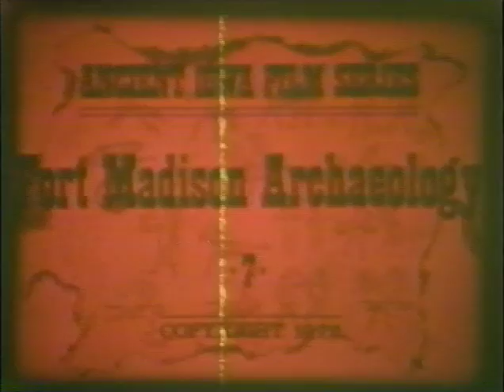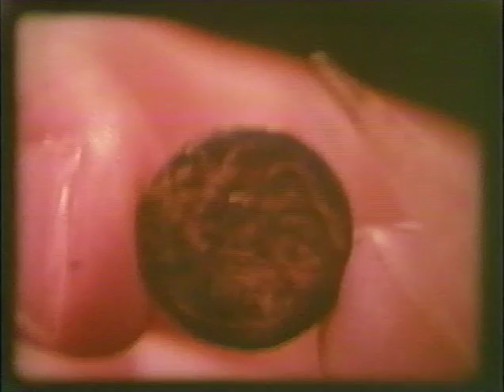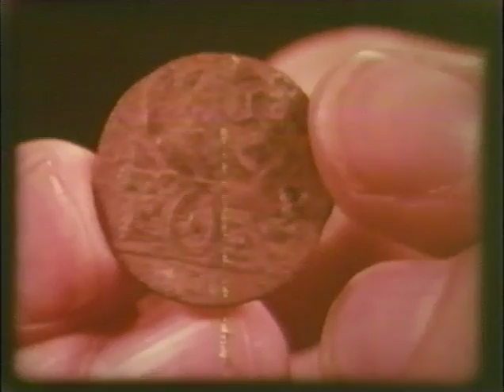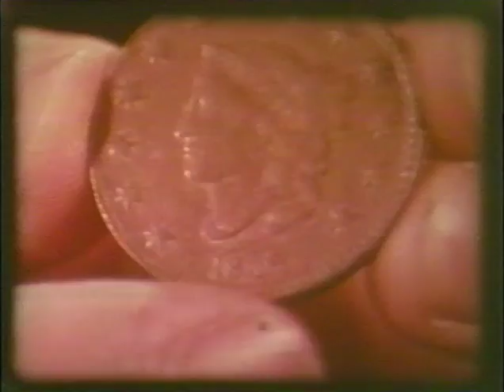Ancient Iowa Film Series: Fort Madison Archaeology (1972)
"Fort Madison Archaeology" focuses on the discoveries made during the 1965 archaeological excavation at the site of the old Fort Madison. Produced by Marshall McKusick. Ancient Iowa Film Series, 1972. Copyright: University of Iowa Office of the State Archaeologist.